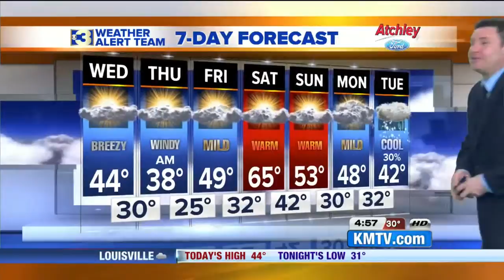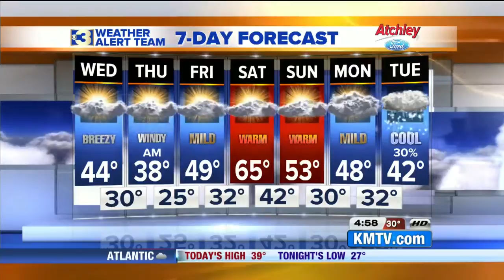Action 3 News Early Riser